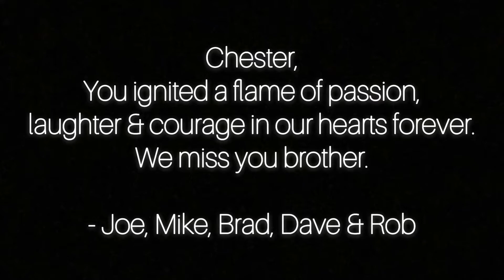Linkin Park - One More Light “Chester Tribute” (Cover by Jonson Chan)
I still cant believe it’s been 3 yrs since Chester left us..But with the music he made, I dont think i can ever forget him...